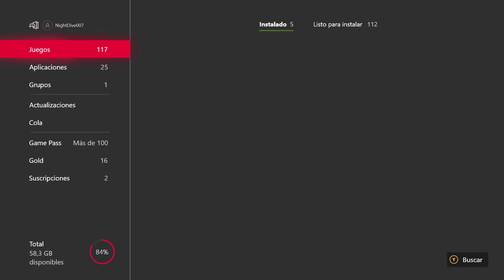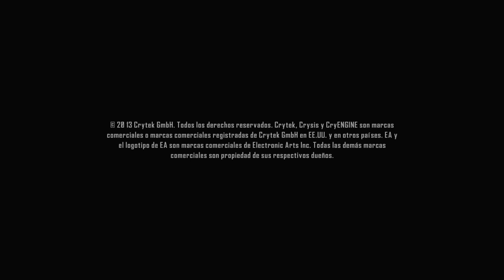PARTIDA PRIVADA (sólo para VIPS) de CRYSIS 3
En este gameplay, encargado por los chicos (un buen cliente) de una multinacional, me han pedido que haga una muestra sin cámara de cómo se desarrollaría una partida en directo, Estoy encantado de hacerlo; primero, porque es muy buena gente, y segundo porque puede que les saquemos algunos "enseres" que podemos sortear para el canal y así premiaros como debéis.

Asi que, crakens, os invito a mi SALA VIP sólo para Mutantex muy especiales. Que disfrutéis el gameplay!

Como siempre, tienes más abajo mi valoración final y mi puntuación. Deja tu comentario porque me interesa mucho saber qué te ha parecido el directo y también si te ha gustado mi artículo, que para eso me lo he currado: para que estés ahí como siempre.

Gracias crakens! Larga vida y prosperidad.

GM TheBoss

GRACIAS POR DARLE LIKE Y COMPARTIR!

GRACIAS POR ESTAR AHÍ CRAKENS!